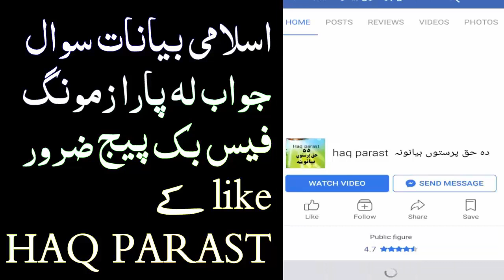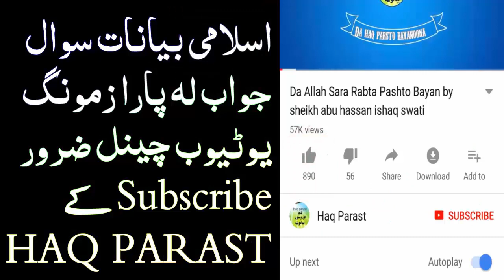Pashto bayan Sawal Jawab By SHeikh Abu Hassan Ishaq Swati